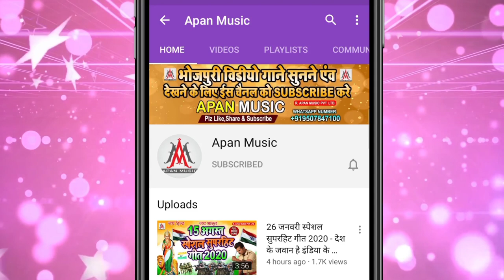बाड़े भोला जी बढ़िया || Badhe Bhola Ji Badhiya || Sujit Sagar || Bolbam Song 2022 - Shilpi Raj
►Song : Bade Bhola Ji Badhiya
►Singer : Sujit Sagar
►Lyrics : Bipin Bihari